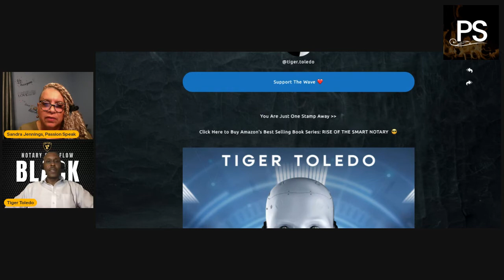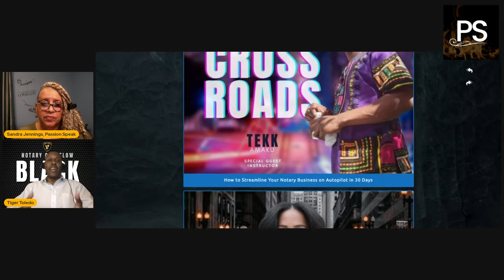Passion Speak Podcast with Sandra Jennings [Special Guest: Tiger Toledo]